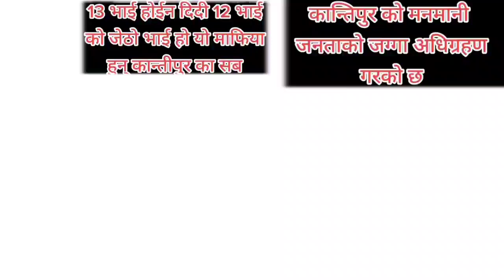Balen Shah लाई राजिनामा माग्ने कन्तिपु Kantipur हो